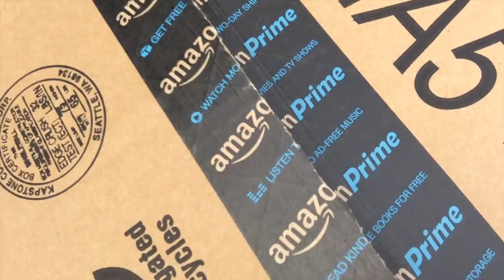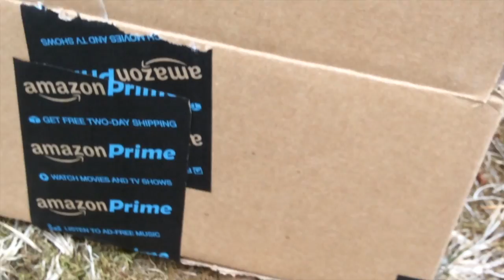First unboxing video.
I scream like a weasel.